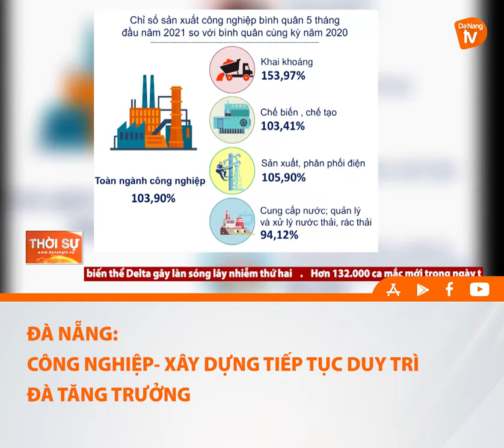ĐÀ NẴNG: CÔNG NGHIỆP XÂY DỰNG TIẾP TỤC DUY TRÌ ĐÀ TĂNG TRƯỞNG